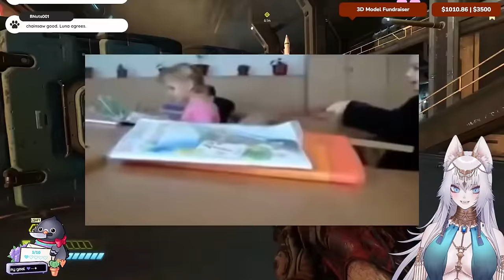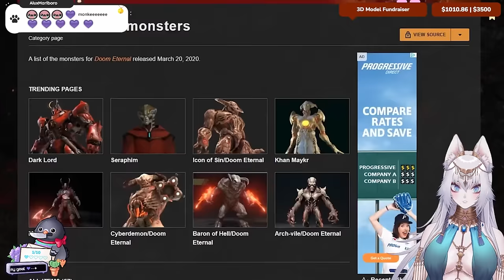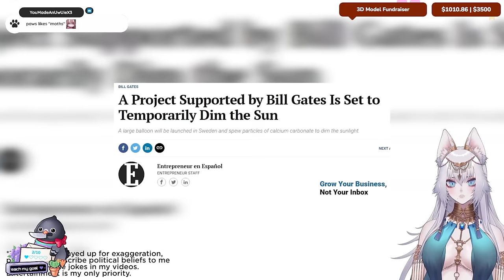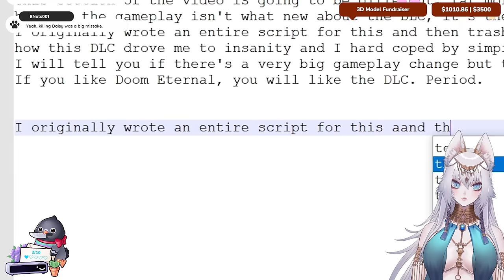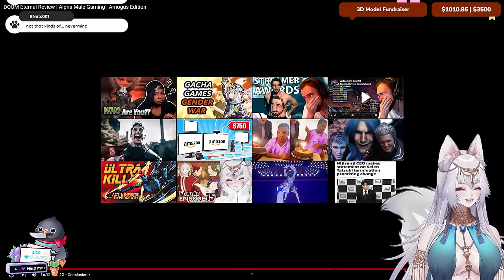Reaction to DOOM Eternal Review | Alpha Male Gaming | Amogus Edition by Max0r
This review made me want to buy the game for the moth.
Enjoy my reaction to the Alpha Male Gaming Amongus Edition by Max0r
DOOM ETERNAL let's gooooo